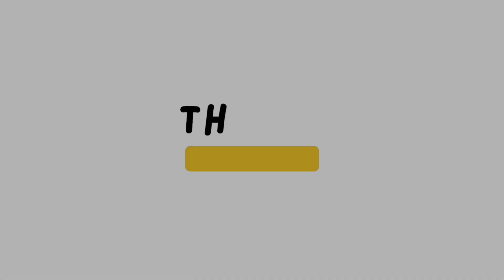59. Describe something that surprised you and made you happy ielts cue card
Garuda ielts

Hey guys hope you enjoyed todays video, it was a lot of fun to make!!

Join our telegram channel for more updates and material

Playlist for task 1 line chart

Playlist for task 1 bar chart

Playlist for task 1 table chart

Playlist for task 1 pie chart

Playlist for task 1 map and process chart

Latest listening
Reading sessions
Strategies make up

LISTEN CUE CARDS ON SPOTIFY

LISTEN CUE CARDS ON GOOGLE PODCAST